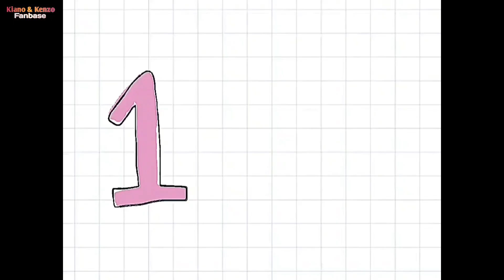UDAH KAYA DARI BAYI..KENZO DI TANYA "ENAK GA JADI ANAK BAIM WONG" JAWABANNYA❓️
Masyaallahtabarakallah

📽 Sumber Footage Video & Foto :
Papa : @baimwong
Mama : @paula_verhoeven
Kakak : @kianotigerwong
Adek : @kenzoeldragowong

☆ Baim Paula
☆ BAPAU FAMILY (Kiano & Kenzo Channel)
☆Kiano La La La